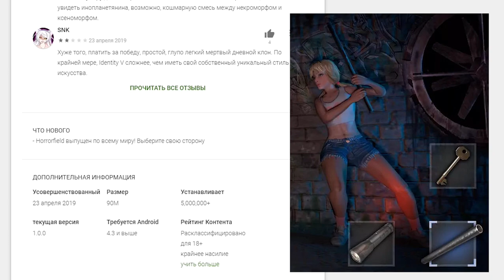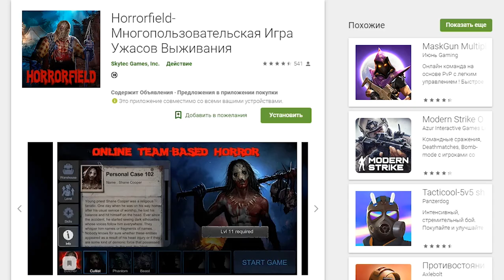Обновление Horrorfield Horror games! Бинго 4 Лины 30 уровня!